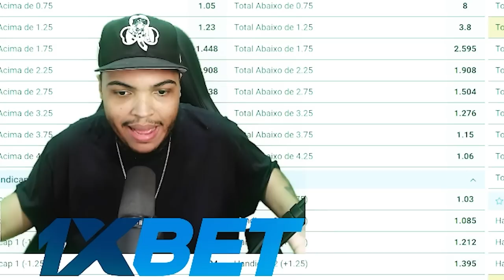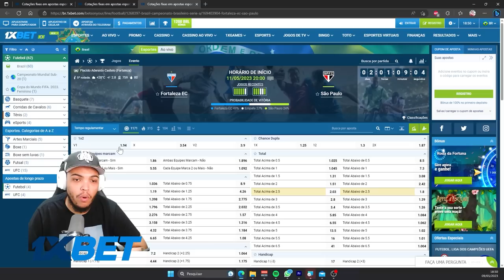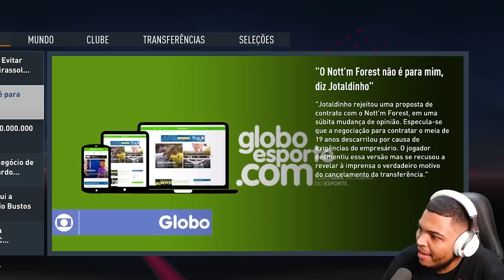CHEGOU PROPOSTA MILIONARIA DA INGLATERRA - MODO CARREIRA JOGADOR BRASILEIRÃO FIFA 23 - #13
Nesse 13º episódio do nosso modo carreira jogador o nosso Jotaldinho fica tentado com uma nova proposta da Premier League

o